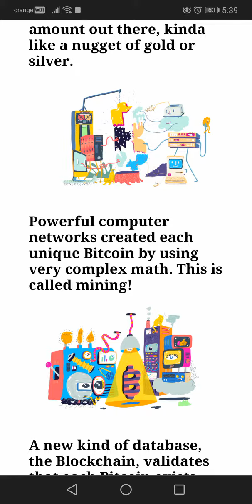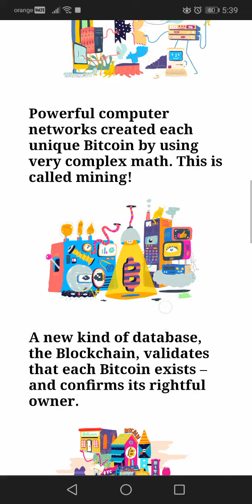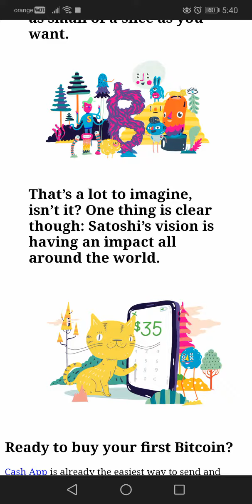What are Cryptocurrencies and how to buy them? - Crypto Tips